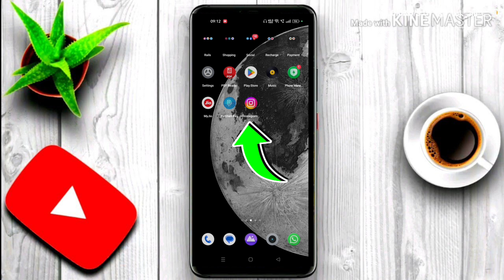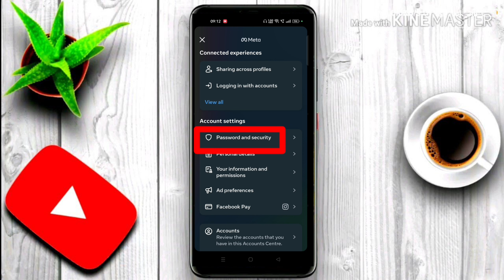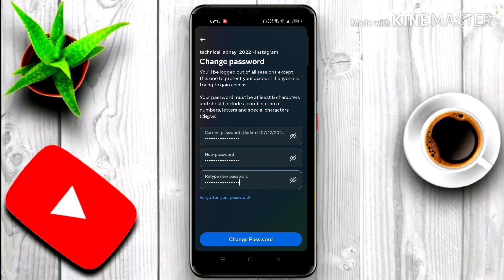Instagram का password कैसे change करें | Instagram password bhul gaye to kya kare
क्या आप भी Instagram के पासवर्ड को भूल गए हैं? तो इस वीडियो में हम आपको बताएंगे कि कैसे आप Instagram का पासवर्ड बदल कर सकते हैं और अपने अकाउंट को फिर से एक्सेस कर सकते हैं |

Instagram का password कैसे change करें | Instagram password bhul gaye to kya kare | Instagram password change

Learn how to recover your forgotten Instagram password in this step-by-step tutorial. Whether you're locked out of your account or simply want to change your password, this video will show you how to easily reset your Instagram password for 2024. Don't let a forgotten password keep you from using Instagram - watch this video now!

Aaj mai aap logo ko bataunga ki aap
log aap log instagram ka password kaise change kar sakte hai
Kahne ka matalab yah hai ki agar aap logo ko apne instagram ka password nahi pata hai to es problem ka solution mai aapko aaj ki es video me bataunga
Aap logo ko samajh me aa gaya hoga ki aaj ka video kis topic par hone vala hai
Bina time waste kiye chaliye aaj ki es usefull video ko suru karte hai

Technical Abhay
Hindi
instagram password bhul gaye to kya kare without phone number and email
instagram password bhul gaye to kya kare without phone number and email 2024
instagram password bhul gaye to kya kare 2024
instagram password bhul gaye to kya karen
instagram password bhul gaye to kya karen 2024
apna instagram password kaise pata kare